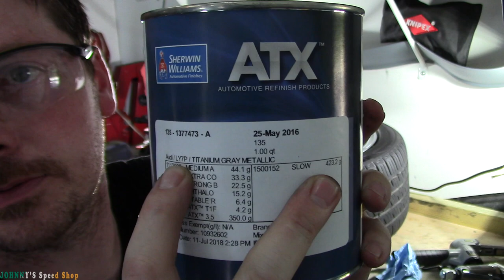Wheel Repair and Painting Part II - Audi Titanium LY7P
Refurbishing Audi A4 wheels - S-Line model from factory to the new Audi color. L7YP, this is Titanium Gray.